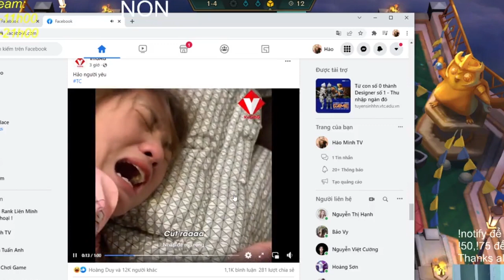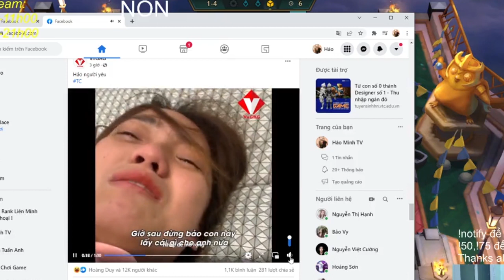Hướng Dẫn Chia Sẻ Kinh Nghiệm Chơi TFT Cho Đội Hình Nhà Phát Minh Hóa Kỹ Tái Chế | Minh Hoàng TFT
Đây là Channel chính thức của Minh Hoàng TFT Với Tựa Game Đấu Trường Chân Lý. Kênh Youtube hướng dẫn các bạn chơi những đội hình đấu trường chân lý mùa 6 mạnh nhất để leo rank. Cách chơi game cũng như chia sẻ về mọi thứ trong cuộc sống! Chúc các bạn leo rank dtcl mùa 6 hiệu quả nhé! Theo dõi ngay fanpage Minh Hoàng TFT để được cập nhật mới nhất những livestream của mình!
Rất mong nhận được sự ủng hộ của các bạn để mình tiếp tục ra video.
Hi vọng các bạn sẽ có những thông tin hữu ích, những khoảnh khắc thú vị về tựa game Đấu Trường Chân Lý nhá!
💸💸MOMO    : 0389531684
© Bản quyền thuộc về Minh Hoàng TFT 👉 không sao chép dưới mọi hình thức.
© Copyright by Minh Hoàng TFT channel 👉 do NOT re-up